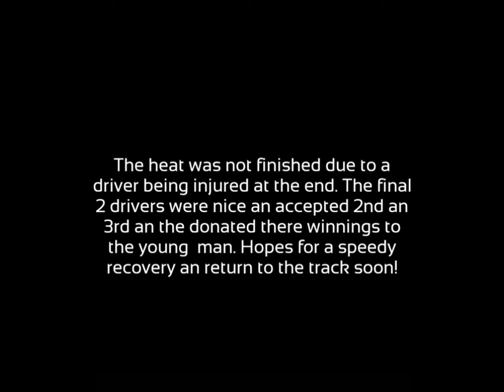Rhodes Promotion Carlyle, IL Modified mower heat March 30th, 2024